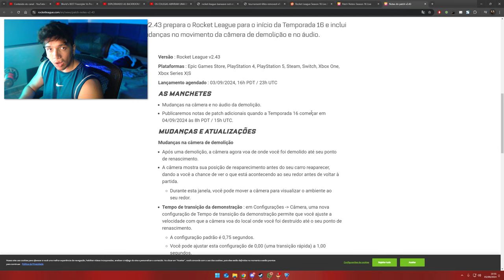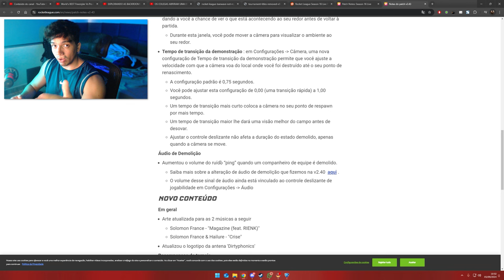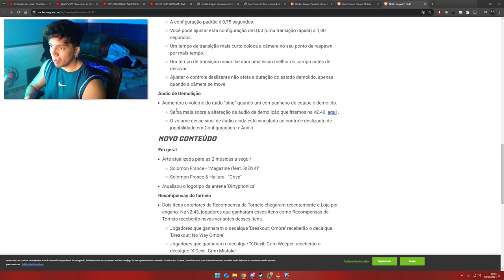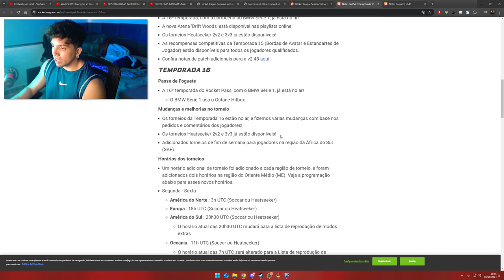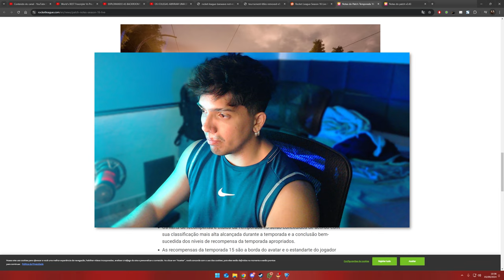PRIMEIRAS IMPRESSÕES da TEMPORADA 16 - NOVO ANTI CHEAT? NOVO MAPA e PASSE DE BATALHA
00:00 - LENDO OS CONTEUDOS
04:30 - ALERTAS DA COMUNIDADE
06:31 - REACT MAPA NOVO
07:53 - SORTEIO DE COACH
08:30 - REACT PASSE DE BATALHA
14:16 - DECLARAÇÕES FINAIS